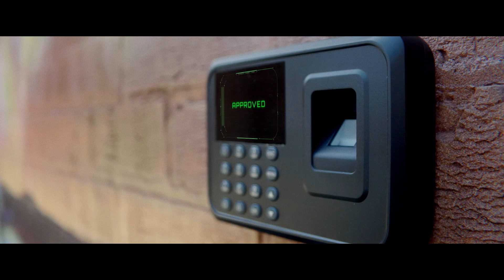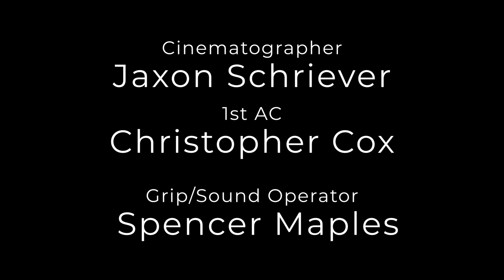Every Heist Movie Ever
Cobb and Gus assemble a strike force for Operation Rising Phoenix.